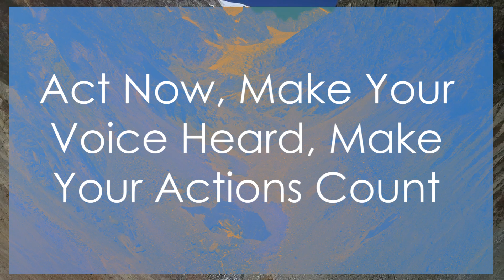Global Warming - Understanding Global Warming: A Call to Action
Explore the urgent issue of global warming in this insightful short video. Uncover the impacts of climate change, learn about our carbon footprint, and discover practical ways to live a more sustainable and eco-conscious lifestyle. Join the movement to protect our planet and be part of the solution to combat the climate crisis. Together, we can make a difference for a healthier and more sustainable future.